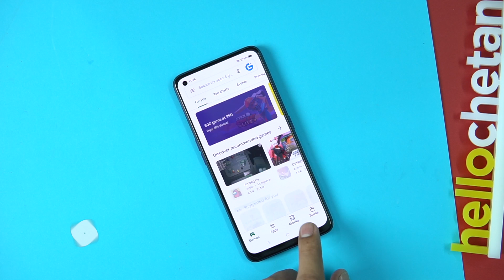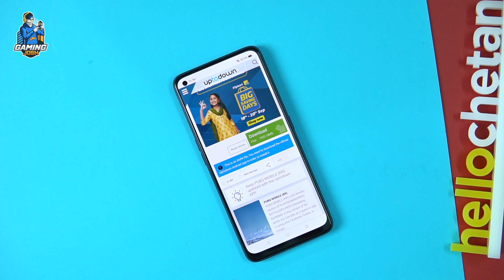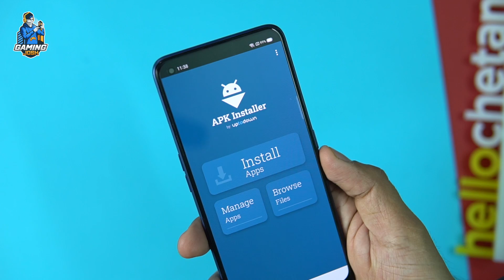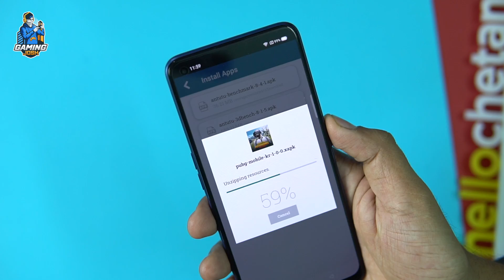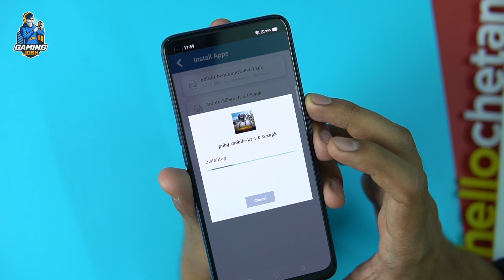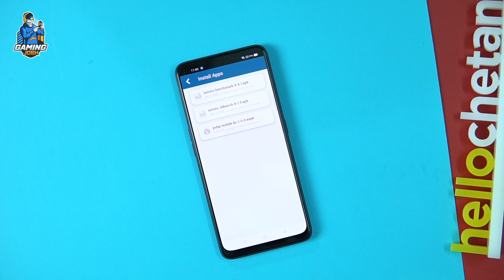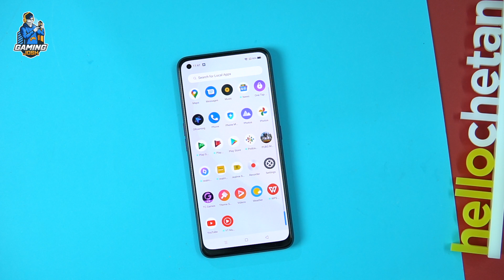How to Download & Install PUBG Mobile Korean Version - Android | Hindi | Gaming Josh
Hey guys, ye raha wo guide jo aap log request kar rahe the. How to download PUBG Mobile Korean version on Android phones. Kyunki ye game Play Store mein available nahi hai, isliye iska XAPK install karna padta hai. Ye rahe iske installation ke steps:

Search for PUBG Mobile KR in the app and install it.

Stream Tools I use:

- ASUS TUF Gaming A15 Laptop
- AmazonBasics 3.5mm Splitter
- KinSound 3.5mm Splitter
- boAt 3.5mm Male to Male Aux Cable
- Mi Dual Driver Earphones
- Blue Yeti Microphone
- AmazonBasics Type-C to Type-C cable
- Elgato HD60 S